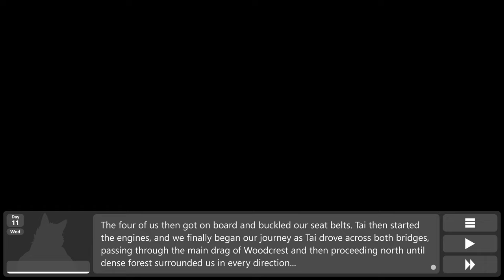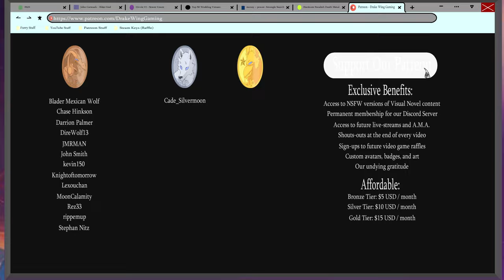My Tiger Daddy Boyfriend Likes to Flirt- Sileo| Tai's Path #29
Axel talks about his childhood experiences with Russel and Tai brags about his new boyfriend Hunter in a new episode of Sileo!